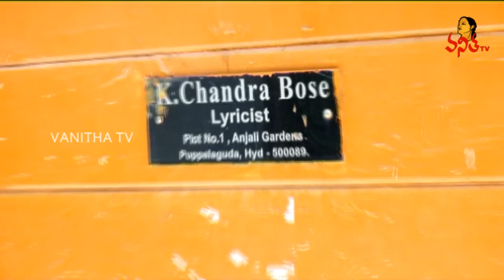Choreographer Suchitra Chandrabose Exclusive Interview | Raavamma Mahalakshmi | Vanitha TV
Choreographer Suchitra Chandrabose Exclusive Interview | Raavamma Mahalakshmi | 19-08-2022 | Vanitha TV